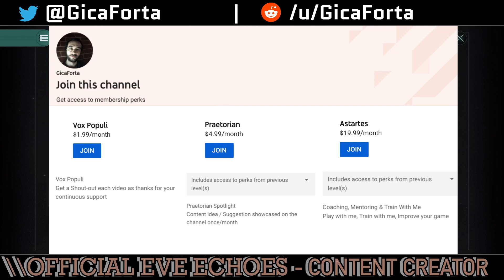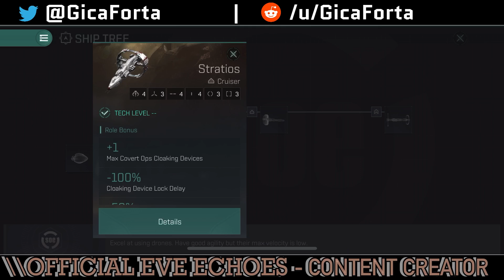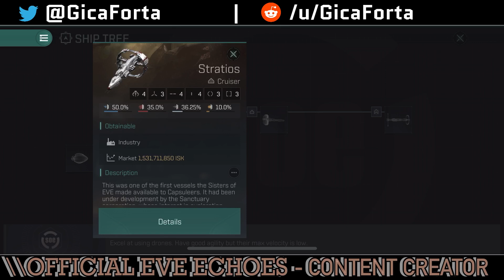Sisters of EVE & YanJung Ship Tree Review - Weaponry - Tank - Skills - Roles | EVE Echoes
Timeline:
[00:00] - Intro
[01:09] - Auto Banning / Spam Report System - Myth or Reality
[03:18] - Sisters of EVE Ship Tree
[12:11] - YanJung Ship Tree

The last 2 factions Ship lines are here. We take a look at their roles, Tank, weapons and associated skills.